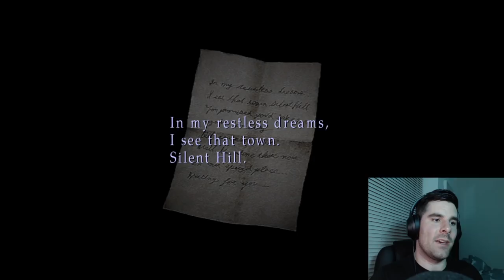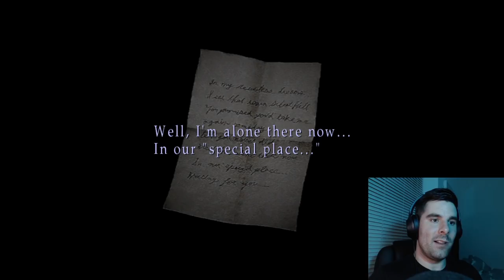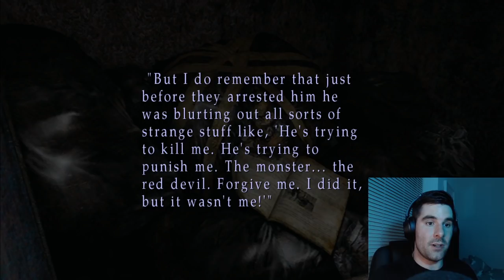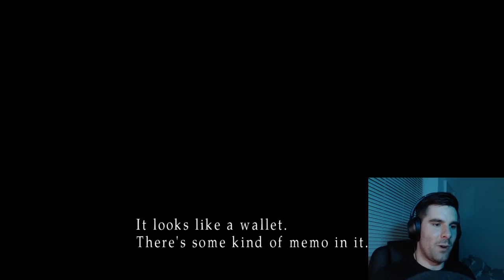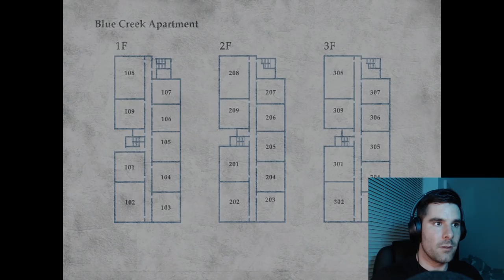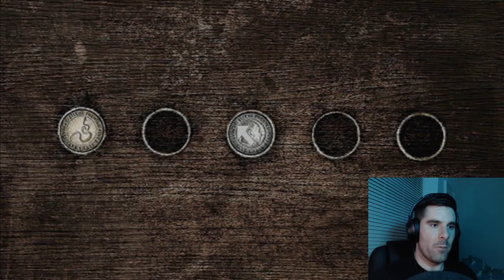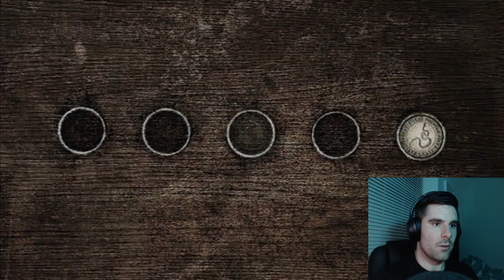John Plays Silent Hill 2 - Part 02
John meets Triangle Face and experiences shame.